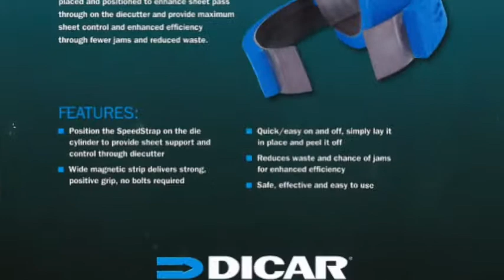Dicar Magnetic SpeedStraps™